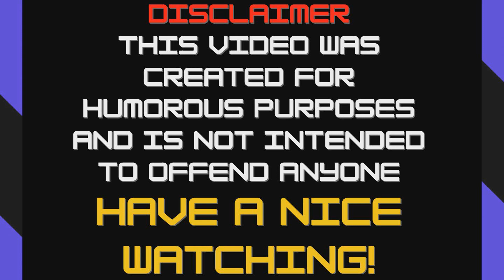punch Lenny 1000000 times | Lenny from simpsons one million times meme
in the video titled "punch Lenny 1000000 times | Lenny from simpsons one million times meme" you will see funny meme about Lenny :D